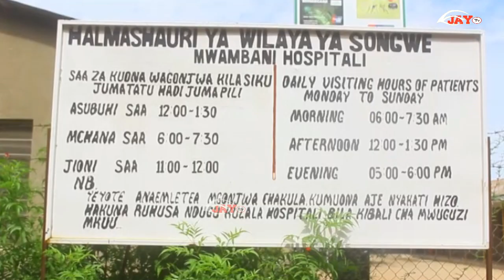Mtoto Afariki kwa Kutumbukia Kwenye Pombe ya Kienyeji Songwe